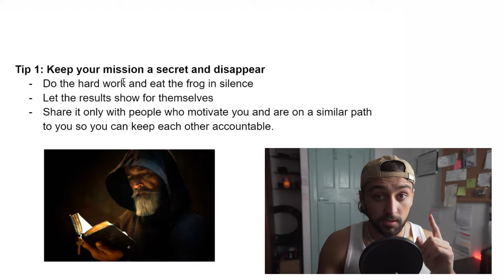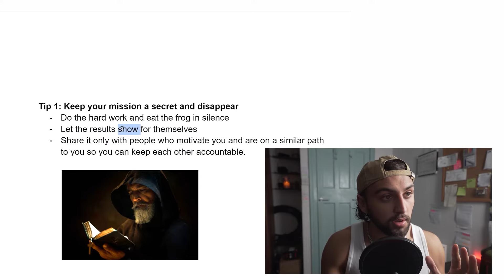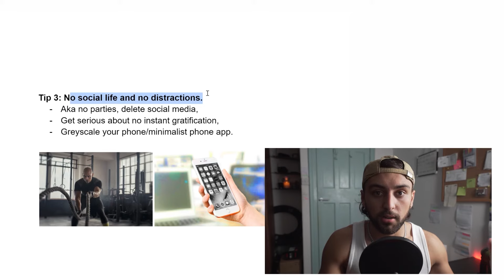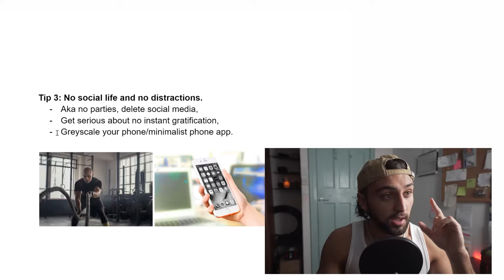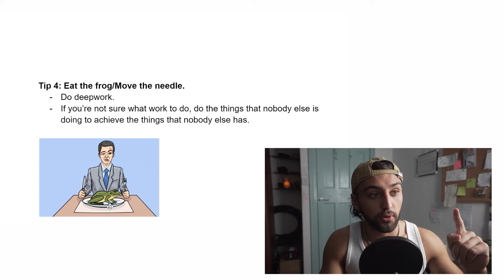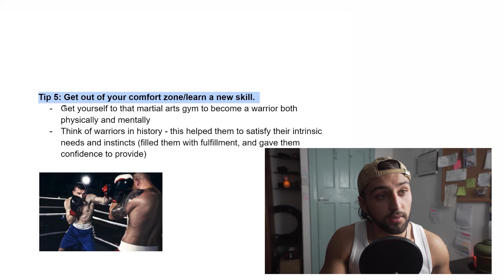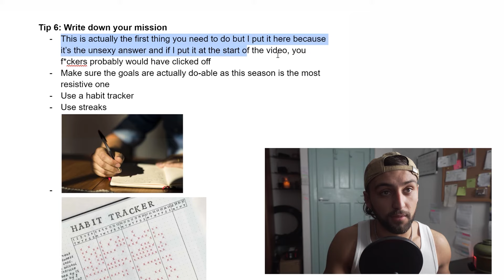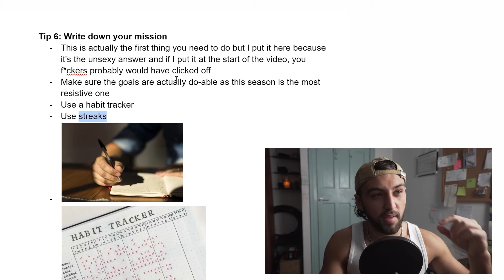How To Have The Greatest WINTER ARC Of Your Life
I discuss the strategies men can employ to elevate their lives during this cold spell.

From harnessing the power of silent hard work to channeling the pain inflicted by others into a driving force for motivation, we navigate the nuances of personal growth during the winter period.